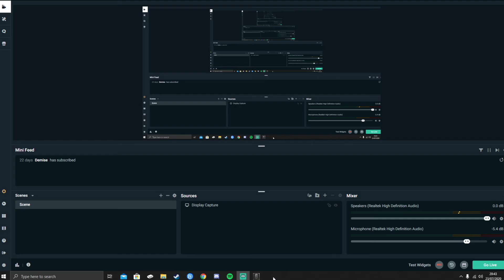rainbow six siege: full game